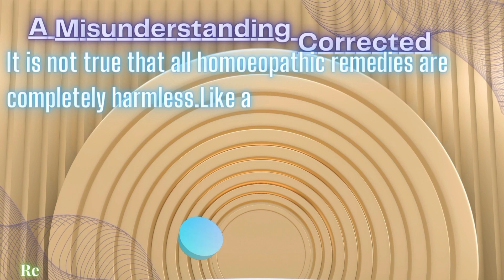Nausea of pregnancy | homeopathic medicine Carbo Animalis | hml ki ultiyan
In this Video you ll get the information about
Hml ki ultiyan.
Homeopathic informative lecture by Hazrat Mirza Tahir Ahmad.

Class ...15/11/1994

Video Chapter
00:00 title of the video.

Homeopathic Medicines
1. Carbo Animalis